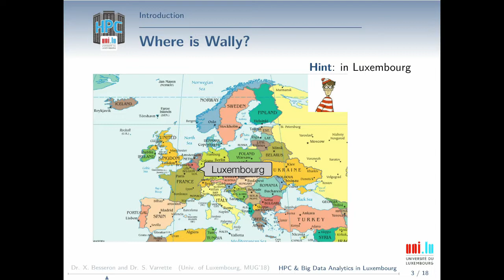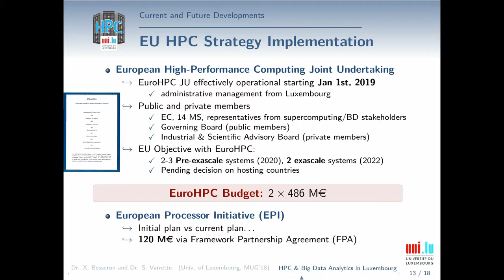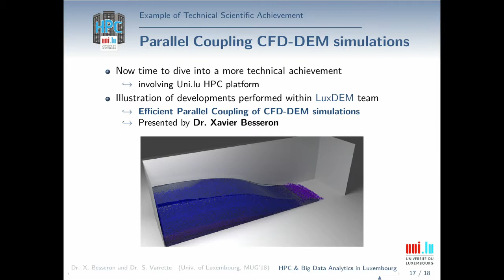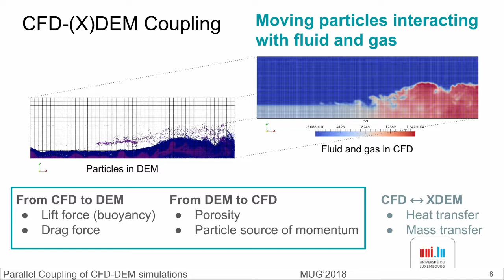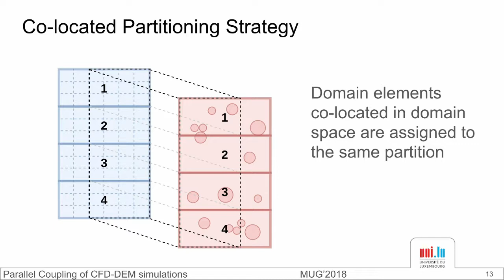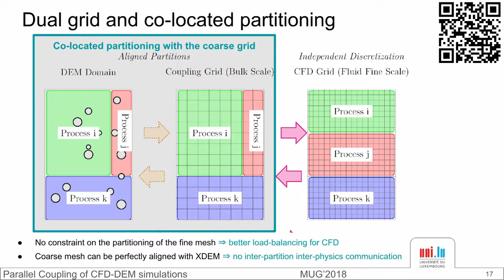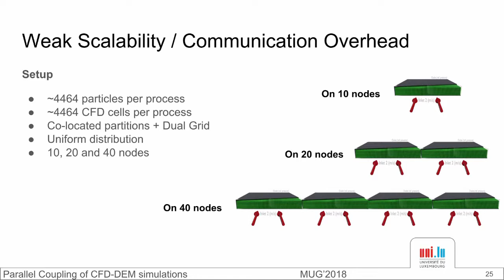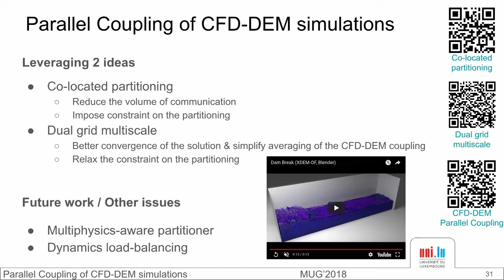Efficient Parallel Coupling of CFD-DEM Simulations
Eulerian-Lagrangian couplings are nowadays widely used to address engineering and technical problems. In particular, CFD-DEM couplings have been successfully applied to study several configurations ranging from mechanical, to chemical and environmental engineering. However, such simulations are normally very computationally intensive, and the execution time represents a major issue for the applicability of this numerical approach to complex scenarios. With this work, we introduce a novel coupling approach aiming at improving the performance of the parallel CFD-DEM simulations. This strategy relies on two points. First, we propose a new partition-collocation strategy for the parallel execution of CFD–DEM couplings, which can considerably reduce the amount of inter-process communication between the CFD and DEM parts. However, this strategy imposes some alignment constraints on the CFD mesh. Secondly, we adopt a dual-grid multiscale scheme for the CFD-DEM coupling, that is known to offer better numerical properties, and that allows us to obtain more flexibility on the domain partitioning overcoming the alignment constraints. We assess the correctness and performance of our approach on elementary benchmarks and at a large scale with a realistic test-case. The results show a significant performance improvement compared to other state-of-art CFD-DEM couplings presented in the literature.